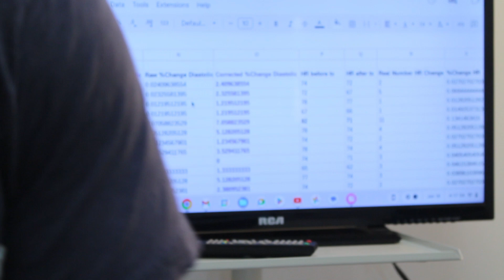Osteopathic Lyceum Podcast 51: The Data Says Something is Happening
Here we present early data from experiments performed by students of the Osteopathic Lyceum. The data does show some signal of treatment of the cervical column and the application of CV4 both having an aggregate positive impact on heart rate and blood pressure. We discuss the observation as well as what it may or may not suggest.